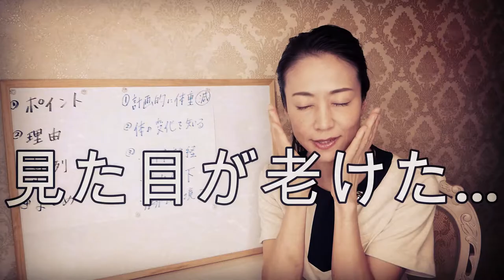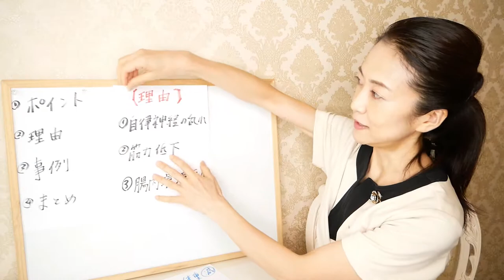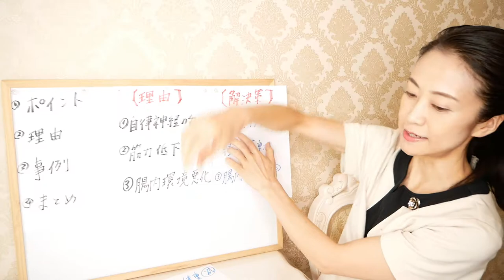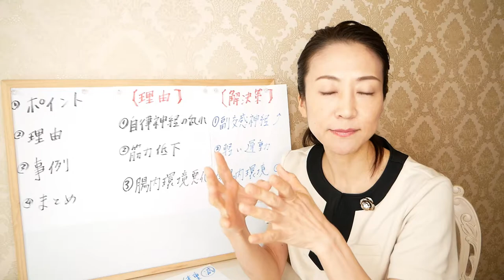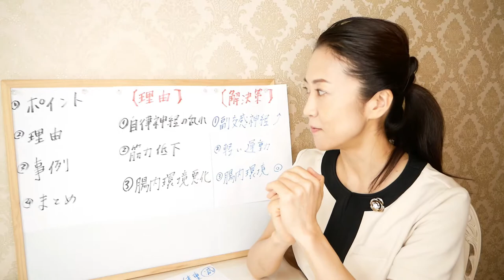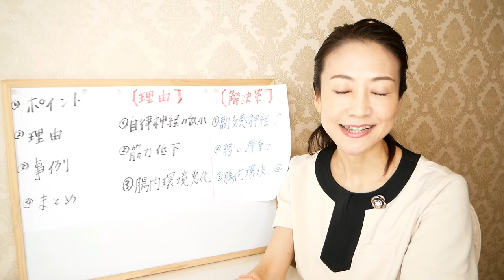【危険】そのダイエットは老ける！？アラフォーのダイエット上の注意点！【美腸活】